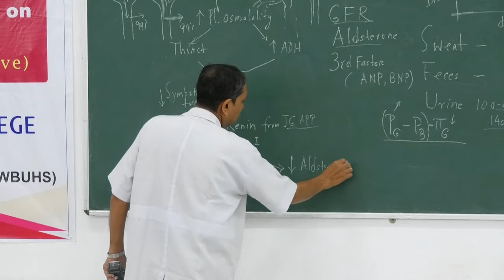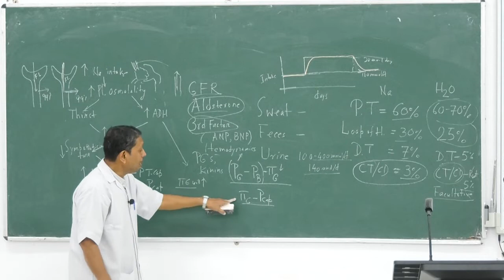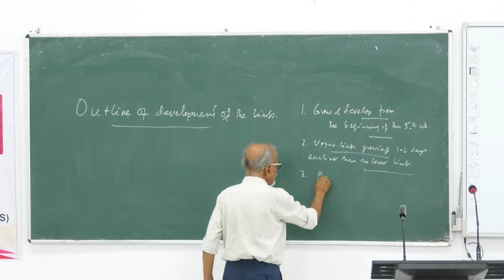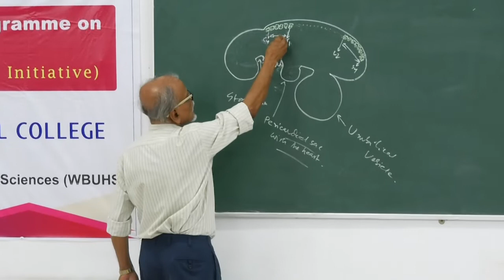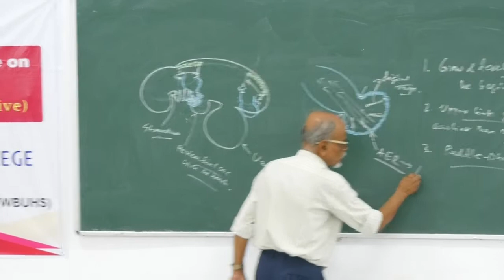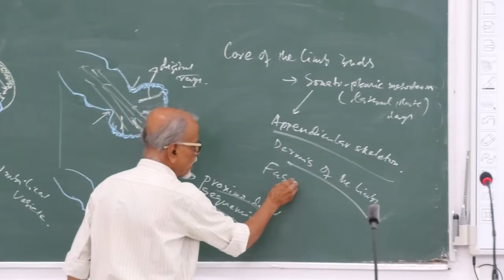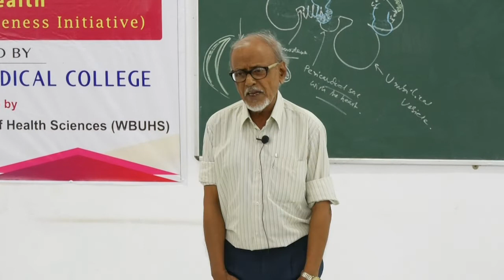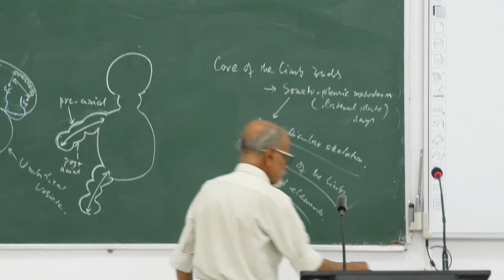Lecture On Limbs Development - Paired Appendages Emerging from the Trunk | MBBS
This video delves into the fascinating world of limb development, specifically focusing on the upper limbs. It explores the early stages of embryonic development when these paired appendages begin to form and how they differentiate into their distinct structures.

The video starts by highlighting the specific regions on the ventrolateral aspect of the trunk where the upper and lower limbs emerge. It then discusses the critical role of somites, which are mesodermal structures that play a crucial role in limb positioning and development.

As the limbs begin to grow, they initially appear as paddle-shaped appendages. The video provides a visual representation of this early stage and explains how these paddle-shaped structures gradually transform into more recognizable limb forms.

One of the key topics covered is the proximo-distal sequencing of limb development, which refers to the process by which the limb grows from its proximal (closer to the trunk) region to its distal (farther from the trunk) region. The video emphasizes the importance of the apical ectodermal ridge (AER) in regulating this process through its signaling functions.

The video also discusses the rotation of the upper limbs, which is a crucial step in their development. This rotation positions the upper limbs in their final anatomical orientation.

Finally, the video explores the innervation of the upper limbs. It explains how the brachial plexus, a network of nerves, provides sensory and motor innervation to the different regions of the upper limb.

Overall, this video offers a comprehensive overview of upper limb development, covering key aspects such as limb bud formation, proximo-distal sequencing, rotation, and innervation. It is a valuable resource for students and researchers interested in the field of embryology and developmental biology.

16-08-22 MBBS CLASS